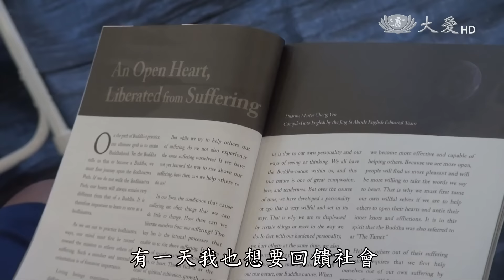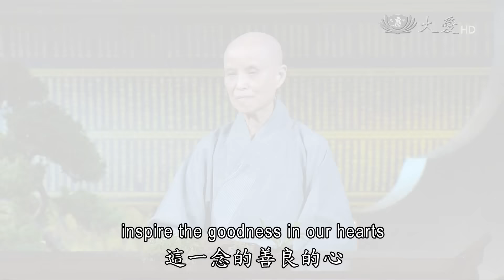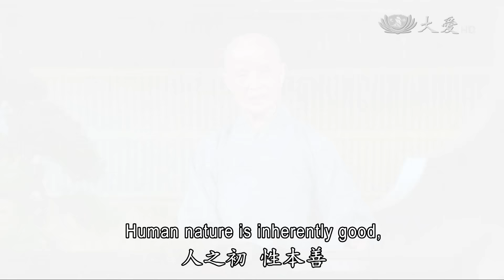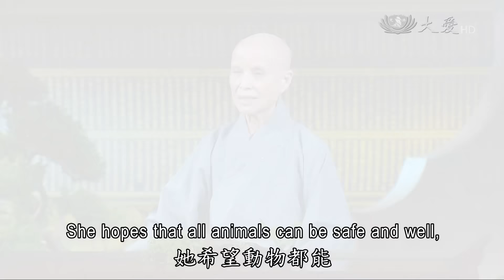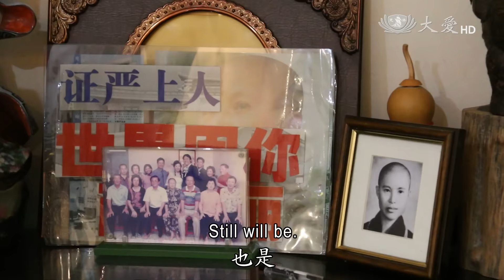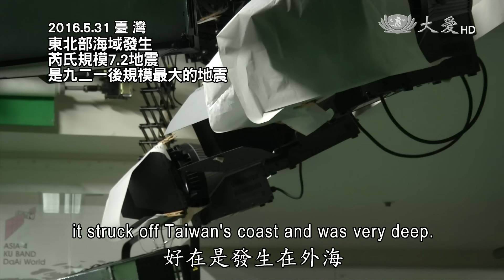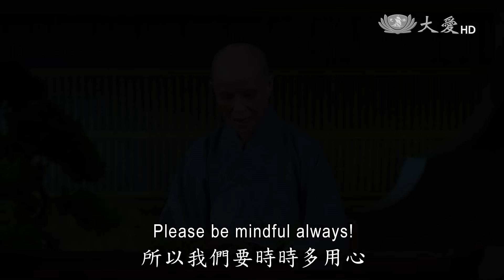【人間菩提】20160601 - 人間菩薩勤修行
人間菩薩勤修行
Spreading Wholesome Teachings to Nurture Love in People

巡迴義診善萌芽
菩薩農夫耘心田
童心真純見本性
覺有情者勤修行

看到慈濟人總是牽掛著苦難人，為這一群苦難人而付出，相信只要付出，只要時間久了，一粒粒的種子也會萌芽，也會啟發受助者人人心中的愛心，他們也可以去幫助別人，佛陀教導我們，菩薩如農夫耕耘心田，苦難的人就是因為過去沒有造福、結善緣，今生此世就會有很多的困難、窮、苦等等，所以我們若有機會與他們接觸，我們在付出的同時，也要去啟發他們心中的愛心，將他們的心靈打開，把點滴愛心培養出來。

就如同慈濟人與每一位受助者所分享的，幫助人的力量是來自於點點滴滴所匯聚起來的，所以他們也了解到，自己也可以將自己點滴的愛心累積起來，他們也可以去幫助別人，所以佛經的經典開啟我們心中這一念善良的心，引導我們人人可以匯聚起每一個人的力量來幫助更多的人。

所以我們更要用心的把法弘揚出去，看到天下災難偏多，我們的教育、生活真的要從小開始培養，看到在愛爾蘭有一位小女孩蘿絲她說，她不喜歡人類吃動物，她不希望動物被剁成一塊一塊的，因為動物是好人，她說，如果人類再繼續剁碎牠們，地球上就沒有動物了。

也看到馬來西亞的一位孩子葉珘瑜，她從四歲的開始就堅持茹素到現在，現在已經二年級了，依然還是堅持茹素，她說吃素是要救動物，因為如果人類殺了動物，那動物的爸爸媽媽就會找不到牠們，所以她不要吃肉，有人問她說，妳看到妹妹或者是其他的家人再吃肉，妳不會想吃嗎，她說，有一點點，可是她知道不能要堅持下去，她要堅持到她一百歲，她也與師太說，她要吃素到千歲萬歲，也就是生生世世。

所以我們每一個人的成長過程，都是危機重重，陷阱重重，假如我們沒有堅持的這一念心，沒有這一分的天真無邪，乾淨無欲念的一念心，那一定很容易就被受誘惑，所以「晨語」中提起了「覺有情人勤修」，就是我們每天都要好好精進，一偈一句好好地累積，時時將法放在心中，時時歡喜，彼此之間互相勉勵，相互激勵，我們才能恆久地堅持下去，要不然很容易就會被陷入陷阱裡去。

總而言之，難得人身得聞佛法，要好好地時時多用心，要不然的話，無常什麼時候發生都不知道，就如同昨天臺灣發生芮氏規模7.2強震，好在是發生在外海且深層的，若是發生在陸地，不知道又會如何，所以我們真的要戒慎虔誠。